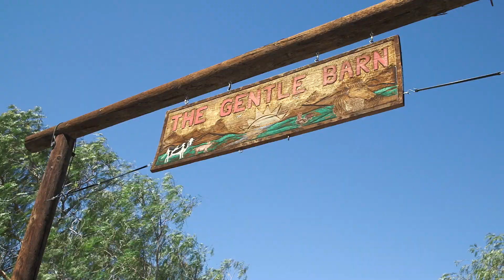A Sanctuary for Animals | Ellie Laks | Kidspiration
Where kids interview the world's most amazing people.